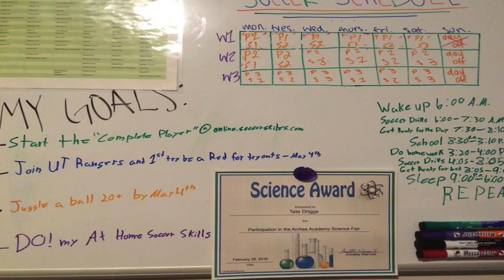I Don't Have Time For SOCCER TRAINING ON MY OWN! WHAT DO I DO Coach Ben?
Don't Have Time For Soccer Training On Your Own? In today's video, Coach Ben explains how to give yourself more time in the day for soccer training.

It is critical that all soccer players make a weekly schedule to fit in soccer training on their own. Do you make a weekly soccer schedule?